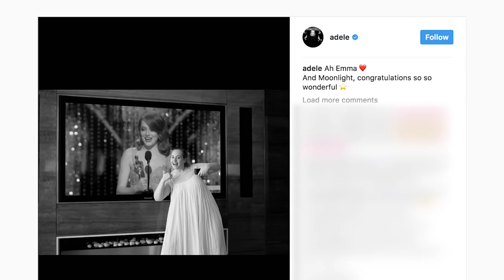Niall Horan plays CELEBRI-TELLY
Have you ever wondered if Niall Horan has a bigger TV than Cara Delevingne, Richard Branson or Brooklyn Beckham? Well wonder no more as Niall plays Celebritelly with Grimmy on the Radio 1 Breakfast Show.